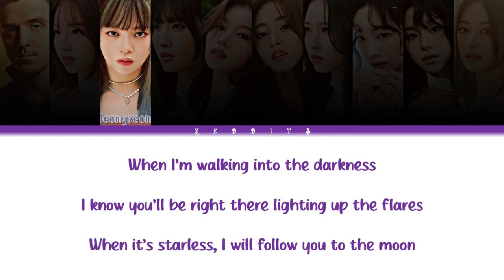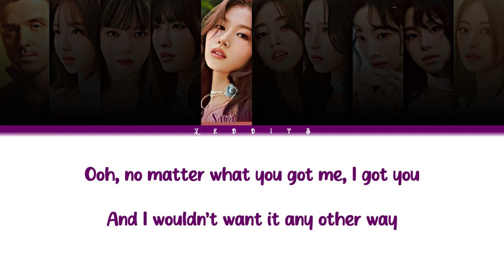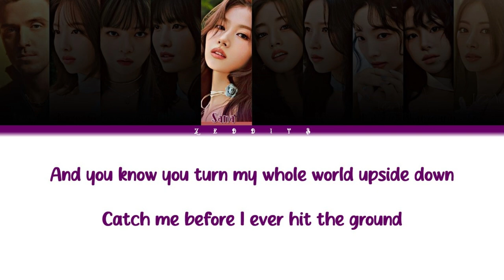TWICE (트와이스) ft. Lauv - 'I Got You' Lyrics (Color Coded)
▪ Artist: TWICE (트와이스) ft. Lauv
▪ Song: I Got You
▪ Album: With YOU-th
▪ Release Date: February 23, 2024

twice
트와이스
twice lyrics
twice ft. lauv i got you
i got you twice ft. lauv
i got you twice
twice i got you
twice i got you lyrics
twice i got you color coded lyrics
twice i got you romanized lyrics
twice i got you romanized
twice i got you korean lyrics
twice i got you english lyrics
twice album songs
twice easy lyrics
twice i got you easy lyrics
twice i got you audio
twice i got you challenge
twice i got you reaction
twice i got you 1 hour
twice i got you concert live
twice i got you mv
twice one spark lyrics
twice rush lyrics
twice new new lyrics
twice bloom lyrics
twice you get me lyrics
twice i got you lyrics distribution
twice i got you line distribution
twice i got you color coded
twice i got you ccl
twice i got you dance challenge
twice i got you performance
twice i got you fancam
twice i got you music video
twice i got you remix
twice i got you cover
twice i got you teaser
i got you lyrics
i got you easy lyrics
i got you ccl
i got you color coded
i got you color coded lyrics
i got you dance challenge
i got you dance performance
i got you performance
i got you reaction
i got you 1 hour
i got you teaser
i got you showcase
i got you fancam
i got you fan meeting
i got you awards show
i got you lyrics distribution
i got you line distribution
i got you audio
i got you mv
i got you music video
i got you live
i got you cover
i got you karaoke
i got you romanized
i got you romanized lyrics
i got you english
i got you english lyrics
i got you english translation
i got you concert
i got you mirrored dance practice
zeddits twice
zeddits twice lyrics
zeddits twice i got you
zeddits twice i got you easy lyrics
zeddits twice i got you color coded
zeddits twice i got you color coded lyrics
zeddits twice i got you music video
zeddits i got you lyrics
zeddits i got you easy lyrics
zeddits i got you english
zeddits i got you color coded
zeddits i got you color coded lyrics